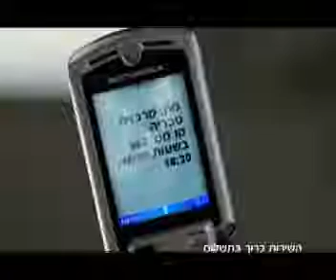Eged_Hakira_45.wmv